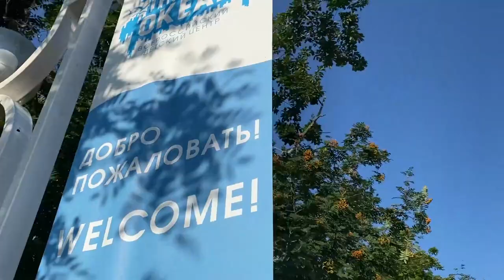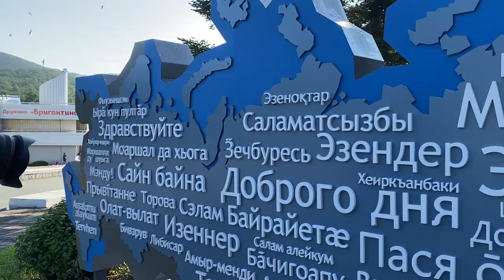Участников игр «Дети Азии» встретили в Приморье.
В Приморском крае собираются будущие участники VII Международных спортивных игр «Дети Азии». Во Владивосток уже приехали около тысячи юных спортсменов из Москвы, Кузбасса, Татарстана и других регионов России, а также из Кыргызстана, Монголии, Армении.